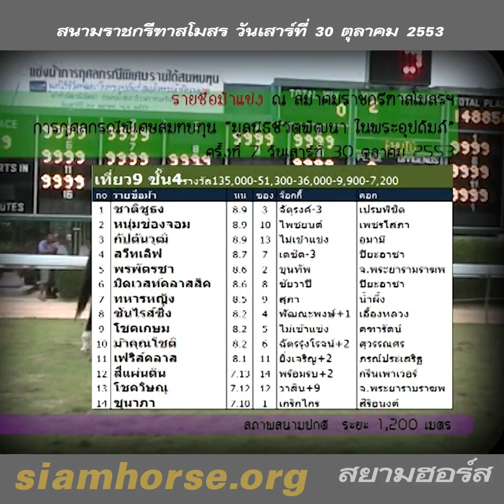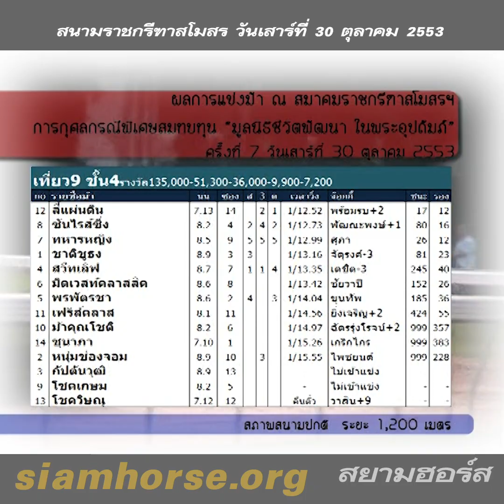[30 ตุลาคม 2553] VTR ม้าแข่งสนามราชกรีฑาฯ(สนามฝรั่ง) | ม้าชั้น 4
ผลการแข่งม้าสนามราชตฤณมัยสมาคมฯ ประจำวันอาทิตย์ที่  30 ตุลาคม 2553
12 สี่แผ่นดิน 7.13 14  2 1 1/12.52 พร้อมรบ+2 กรีนเพาเวอร์ 17 12
8 ซันไรส์ซิ่ง 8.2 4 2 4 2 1/12.73 พัฒณะพงษ์+1 เอื้องหลวง 80 16
7 ทหารหญิง 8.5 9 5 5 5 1/12.99 สุภา น้ำผึ้ง 26 12
1 ชาติชูธง 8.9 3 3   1/13.16 จัตุรงค์-3 เปรมพิชิต 81 23
4 สวีทเลิฟ 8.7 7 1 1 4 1/13.35 เตชิต-3 ปิยะอาชา 245 40
6 มิดเวสท์คลาสสิค 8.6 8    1/13.42 ชัยวาปี ปิยะอาชา 152 26
5 พรพัตรชา 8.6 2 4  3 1/14.04 ขุนทัพ จ.พระยารามราฆพ 185 36
11 เฟริส์คลาส 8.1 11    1/14.56 ยิ่งเจริญ+2 ภรณ์ประเสริฐ 424 55
10 ม้าคุณโชติ 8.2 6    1/14.97 ฉัตรรุ่งโรจน์+2 สุวรรณศร 999 357
14 ชุนาภา 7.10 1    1/15.26 เกริกไกร สิริอนงค์ 999 383
2 หนุ่มช่องจอม 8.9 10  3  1/15.55 ไพชยนต์ เพชรโสภา 999 228
3 กัปตันวุฒิ 8.9 13    - ไม่เข้าแข่ง อมามิ - -
9 โชคเกษม 8.2 5    - ไม่เข้าแข่ง คฑารัตน์ - -
13 โชควิษณุ 7.12 12    คืนตั๋ว วาสิน+9 จ.พระยารามราฆพ - -
ควบสามตัวตรงจ่าย 223